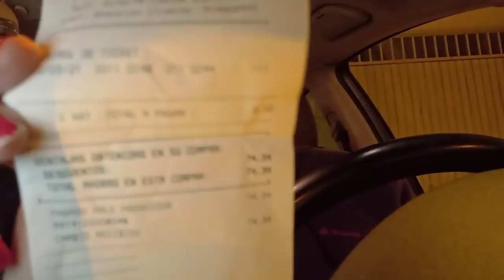No dejes que se enquiste※ Nos gastamos 400 Euros ※ La vida es injusta